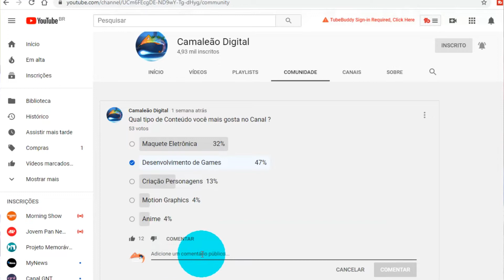Torne o Canal Melhor ;)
Estamos fazendo um Enquete durante este mês ( Janeiro/2020 ), para melhorarmos o Conteúdo do Canal, bem como priorizar as produções. Basta um único clique, vá na Aba [ Comunidade ] do Canal, escolha o seu conteúdo preferido ( Maquete Eletrônica, Motion Graphics, Desenvolvimento de Games, Programação, Personagens, Anime ), se desejar faça críticas e sugestões.